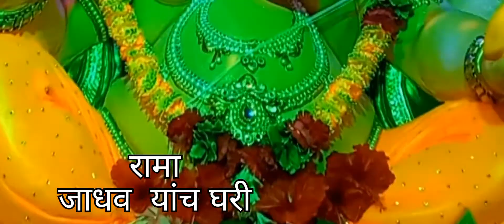झोलंबे गावचे पाच आकर्षक गणपती बाप्पा